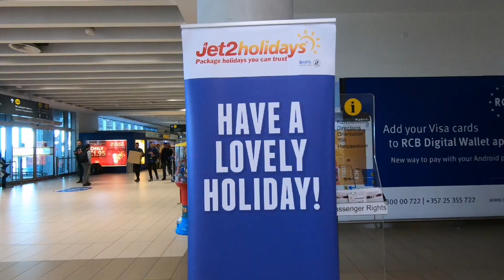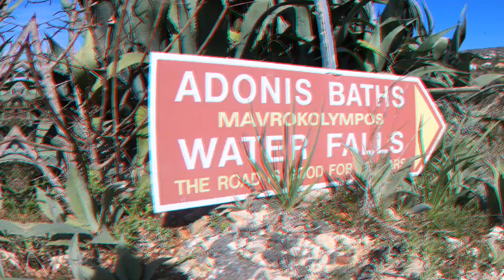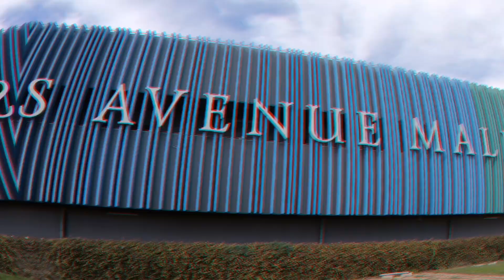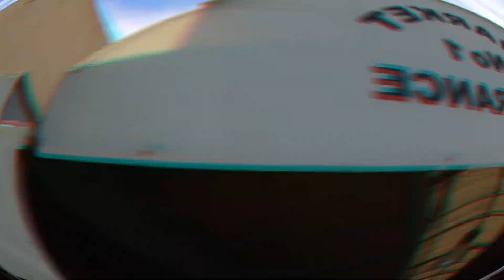Cyprus, Paphos in february 2019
Paphos city, Adonis Baths Waterfalls and Tombs of the Kings